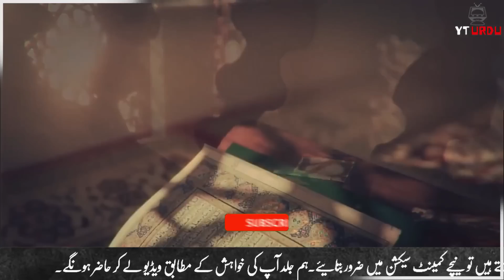Sultan Abdul Hamid in Urdu | The Most Intelligent Sultan of Saltanat e Usmania Ep 01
Sultan Abdul Hamid in Urdu